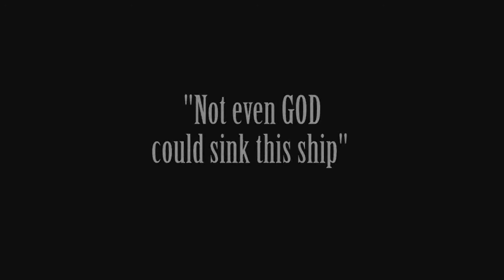Dive To The Titanic - Trailer